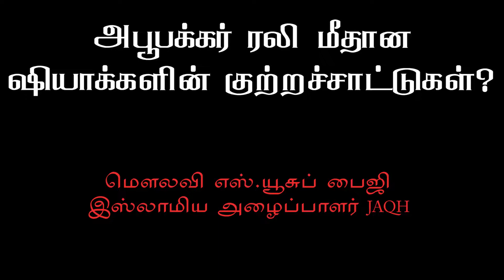அபூபக்கர் ரலி மீதான ஷியாக்களின் குற்றச்சாட்டுகள்?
மௌலவி எஸ்.யூசுப் பைஜி
இஸ்லாமிய அழைப்பாளர் jaqh